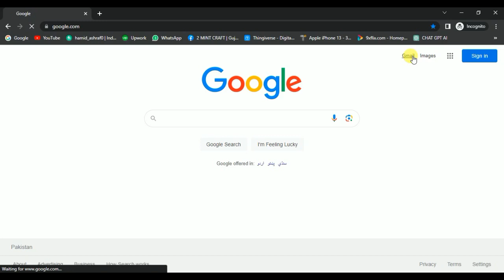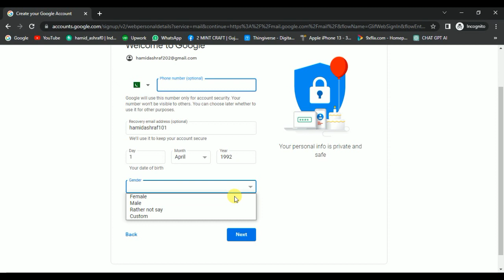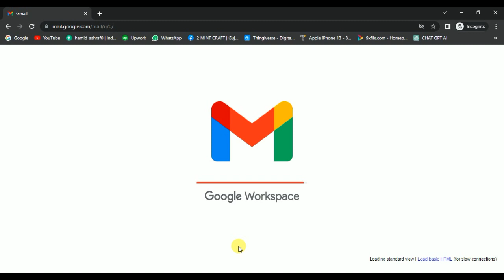How to create a Gmail account in 2023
How to create a Gmail account for you tube 2023